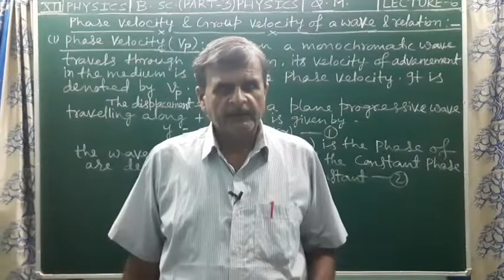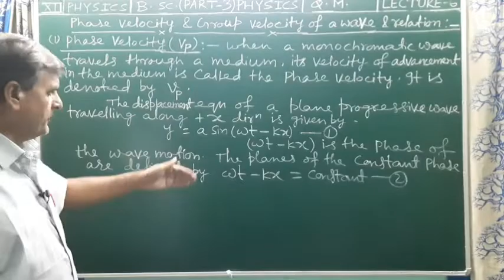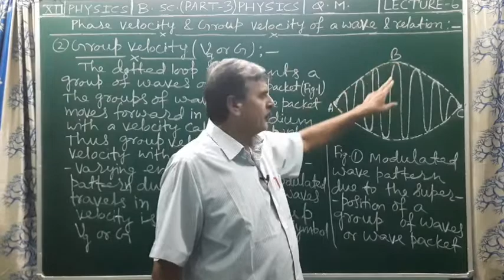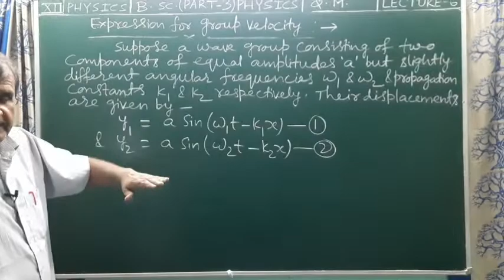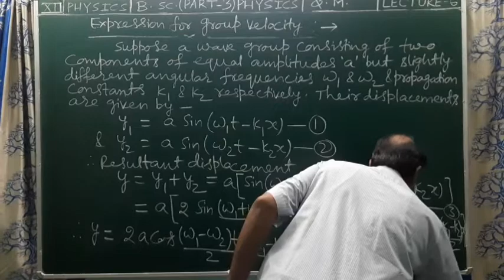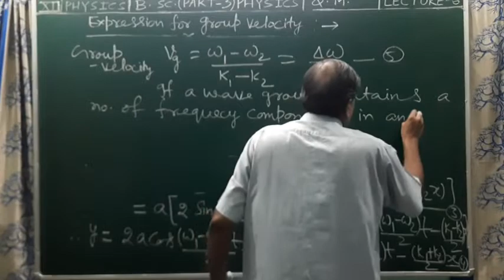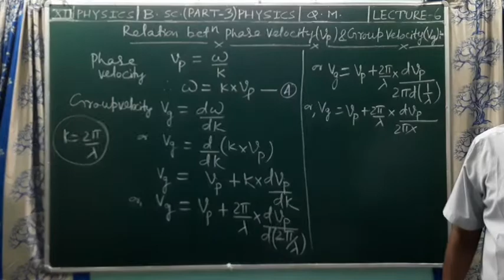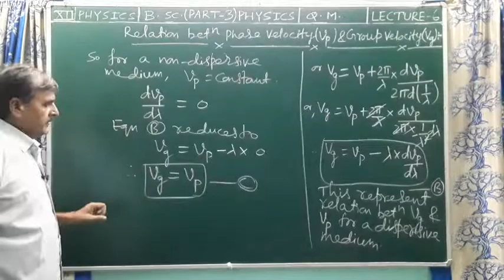Phase Velocity & Group Velocity, Relation between Phase & Group Velocity(V.V.I.),Q.M.,B.Sc.P3/P1 PHY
B.Sc.(Part 3) Physics Honours / B.Sc.(Part 3)
Physics General (Quantum Mechanics)/B.Sc.(Part 1)Physics Honours (waves  & oscillations) Paper 1, Group  C, [ QUANTUM  MECHANICS, Paper  5, Group C, [B.Sc.(Part 3) Physics Honours], Lecture  6
[Topics : Phase Velocity and Group Velocity of a wave( their definitions and expressions), Representation of wave packet and relation between Phase Velocity  & Group Velocity]  Very Very important topics (V.V.I.)
Chapra, Bihar (India)